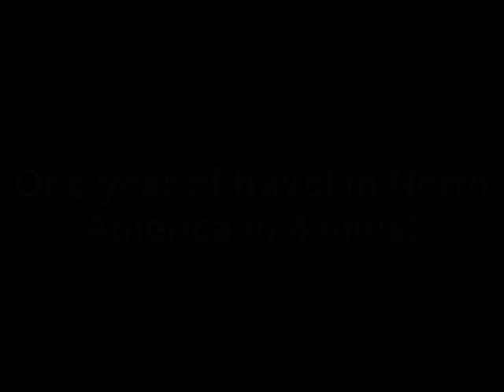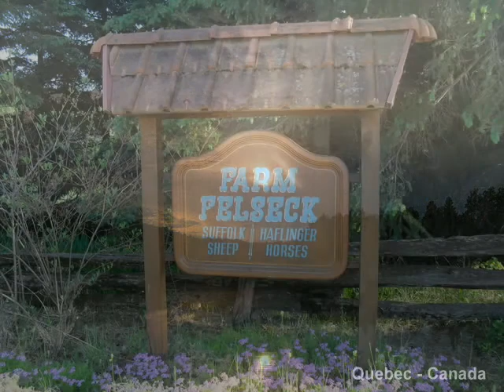One year of travel in North America in 4 mins!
Shots from my traveling in North America, Feb 3rd 2010 to Feb 2nd 2010